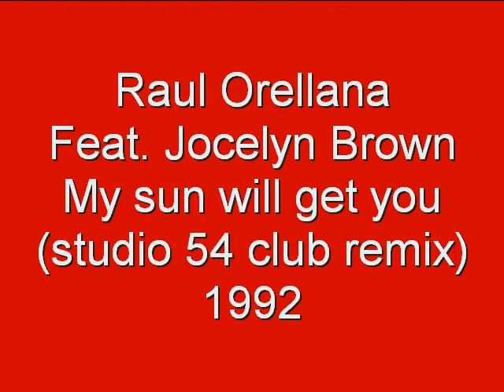Raul Orellana - My sun will get you (Studio 54 club remix)